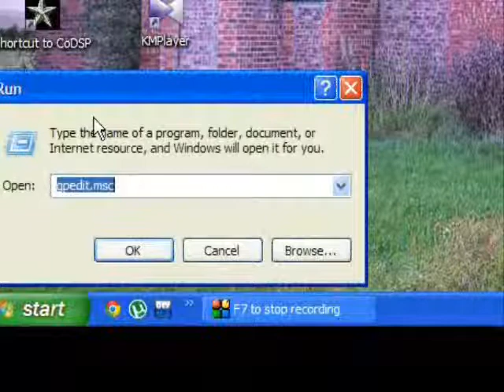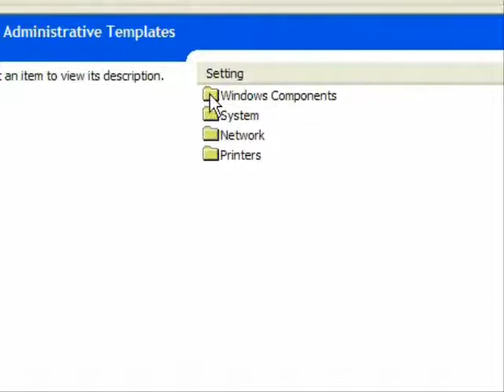How to optimise internet connection by changing windows settings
How to speed up your internet connection just by changing windows setting.
This is easy and very effective.I have done this myself and now I can feel it.
Trust me,this works.
How to:
*Open Run
*Type in gpedit.msc
*Press OK
*Click on Administrative Templates
*Click on Network
*Click on QoS Packet Scheduler
*Click on Limit reservable bandwidth
*Check the radio box of "Enabled"
*Change bandwidth limit into 0 (zero)
*Click on apply then OK
Done!